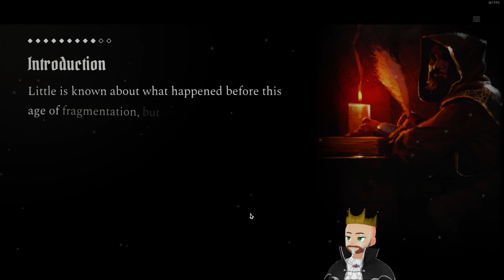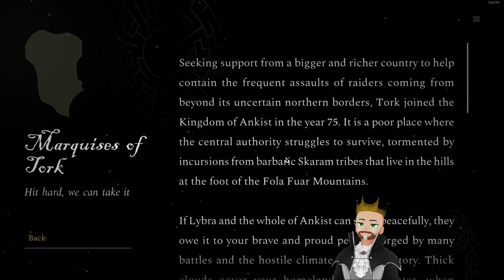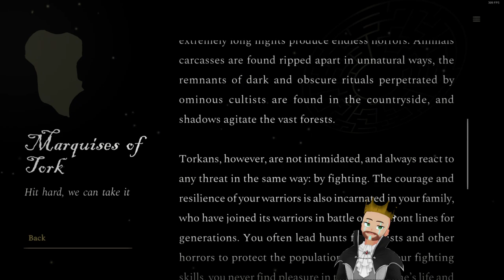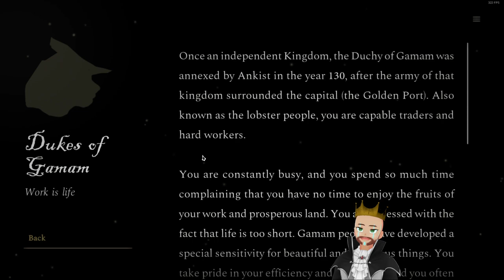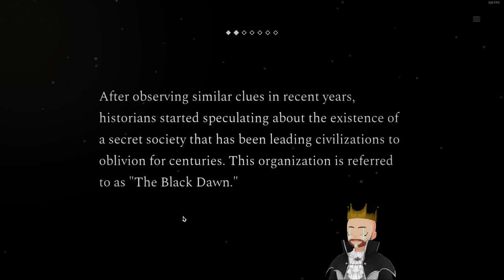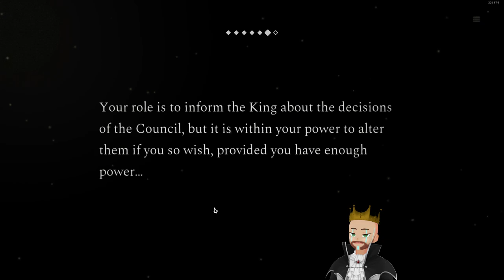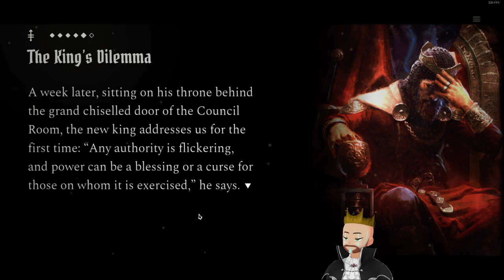thekingsdilemmachronicles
I check out thekingsdilemmachronicles, based on a well-regarded board game!